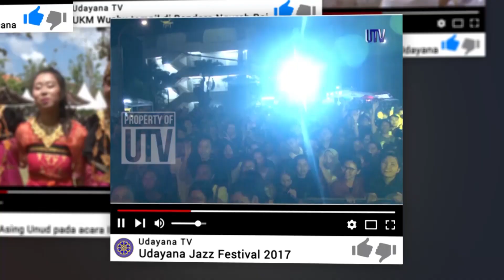[Full] Press Conference Konser Kemenangan Indonesian Idol Season 9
Redaksi : Gedung GDLN Universitas Udayana Lantai 1
Telepon : 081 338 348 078